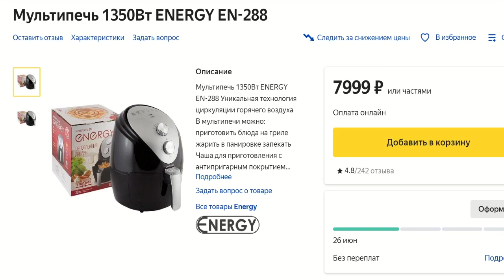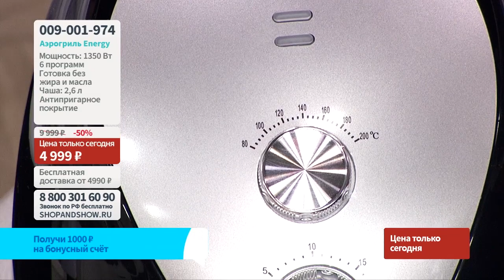Аэрогриль Energy EN-288.«Shop and Show» (Кухня)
[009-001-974] Аэрогриль Energy EN-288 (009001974)

Давайте дружить ;)